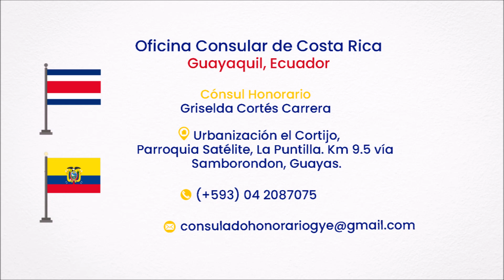Embajada de Costa Rica en la República del Ecuador - Acciones 2020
Desde Ecuador, la Embajada y Consulado Honorario, nos hablan de los Logros2020, donde sobresalen los vuelos humanitarios, participación en el Corredor Marino, cooperación agro industrial y los servicios consulares.